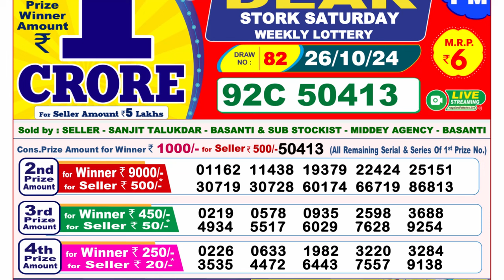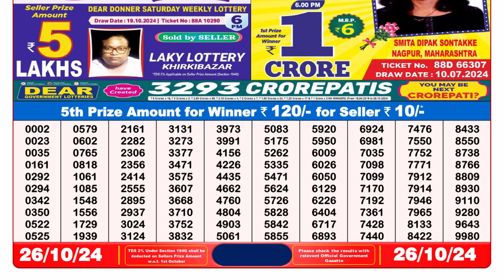🔴LIVE Sikkim Lottery Result Today At 8PM (26-10-2024); Dear Stork Saturday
DEAR LOTTERY 8PM TODAY LOTTERY RESULT 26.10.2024